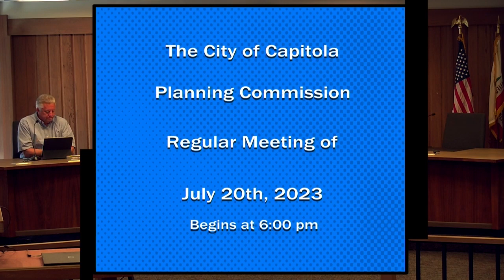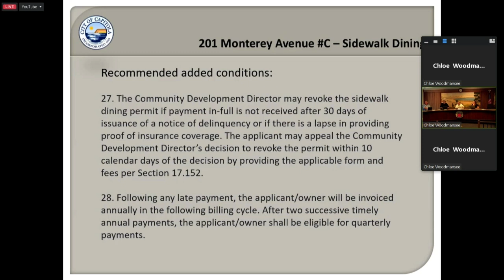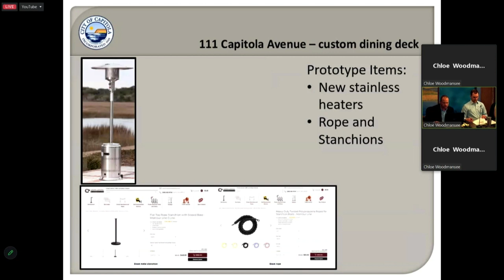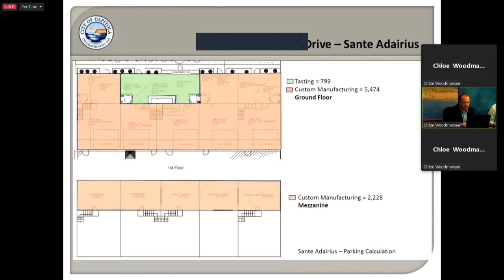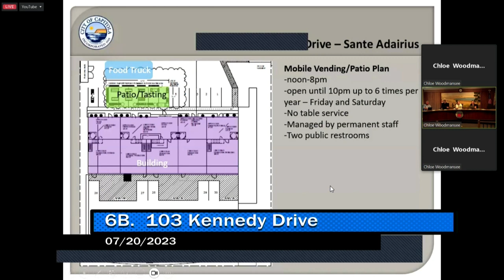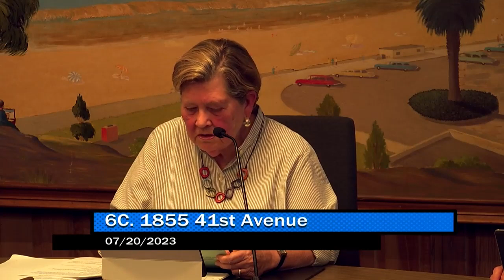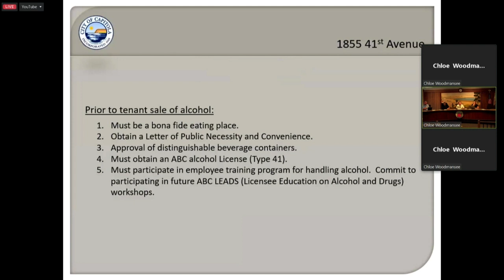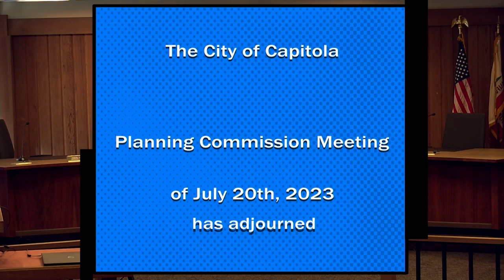Capitola City Planning 07/20/23